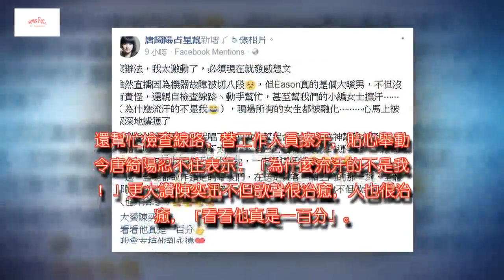陳奕迅嗑雞排唱情歌「感動全場」！唐綺陽加碼曝暖男事蹟